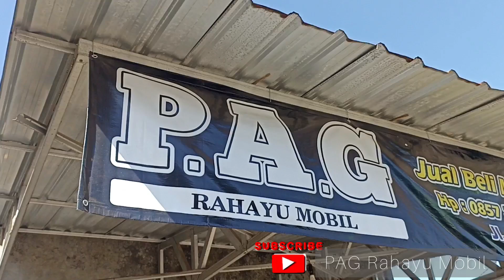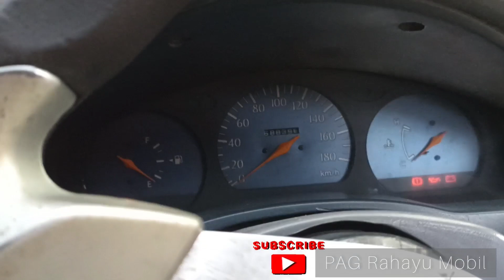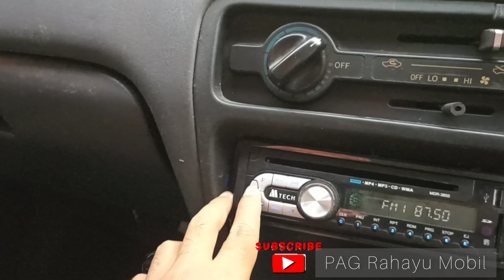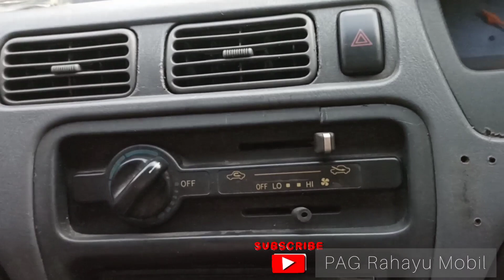Dijual Mobil bekas Toyota Soluna Tahun 2000 harga murah meriah